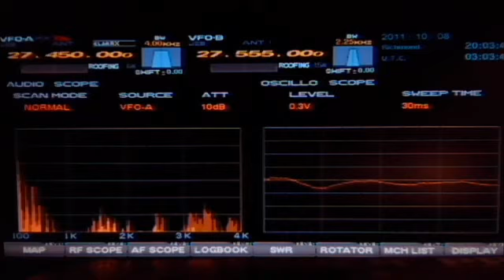10-8-11 79BM747 OP.Nello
Division 79 Philipines